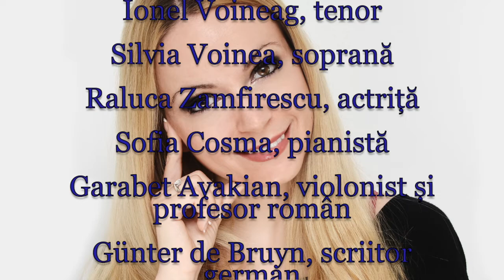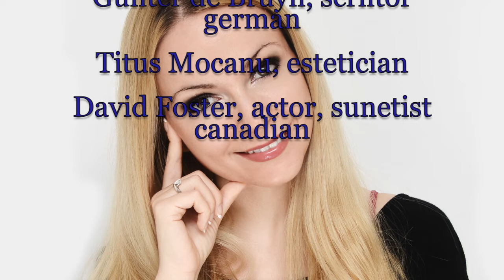Horoscop de azi 1 Noiembrie Lunaala Moirae